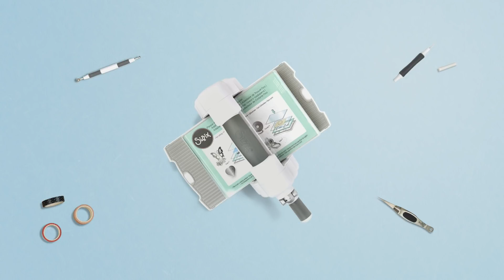DIY Valentine's Day Card & Envelope - Sizzix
Surprise loved ones with a beautiful card and envelope that's sure to impress them on Valentine's Day!

North, Central and South America:
Sizzix® Thinlits® Die Set - Envelope Liners, A7, Intricate (663586)
Sizzix™ Making Essential - Adhesive Sheets, 6" x 6", Permanent, 10 Sheets (656802)
Sizzix™ Making Essential - Ink Pad, Black (Pigment) & Acrylic Block (663006)
Sizzix™ Making Essential - Paper Envelopes, A7, 6 Kraft (662797)
Sizzix™ Making Essential - Washi Tape, Assorted Patterns, 5 Rolls (663054)

You will also need:
Printed Valentine's Sentiment